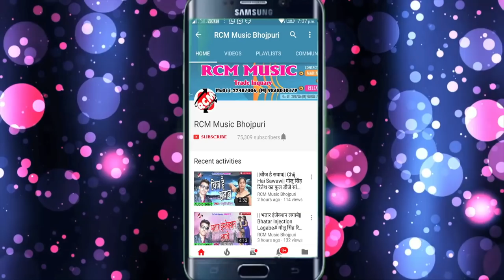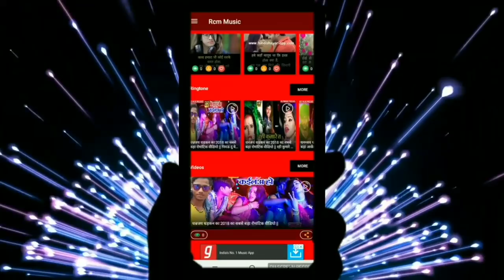Himanshu Upadhyay का 2018 का बड़ा मउगी सांग || मउगी हमर सटात नईखे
Title: Maugi Hamar Stat Naikhe
Singer: Himanshu Upadhyay
Lable: RCM Music
Lyrics: Jitesh Pandey
Video Director:
DOP: